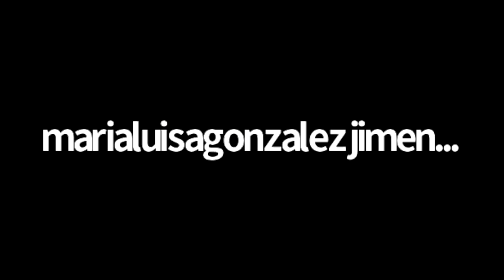Cómo Gestionar el Tiempo sin dejar de Ganar Dinero⎮Sergio Fernández, Instituto Pensamiento Positivo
👉🏻 Tú también puedes tener una vida plena y con sentido gracias al Desarrollo Personal.

[ACCEDE GRATIS] a más de 500 vídeos y 700 artículos de valor

En este vídeo Sergio Fernández comparte sus estrategias para aprovechar mejor el tiempo sin tener que correr más y sin dejar de ganar dinero.
Explica los 10 errores que te impiden tener más tiempo.